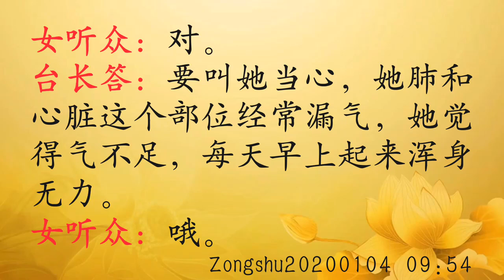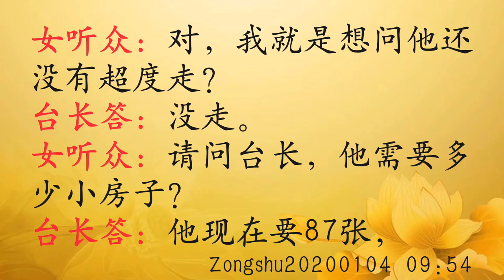师父解答：腰和关节不好